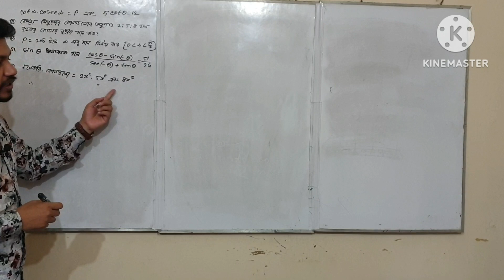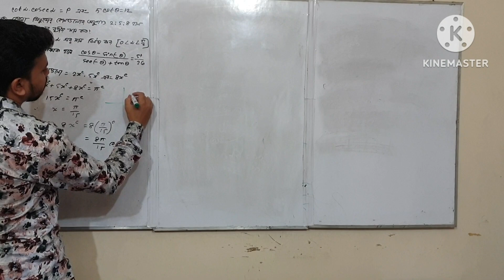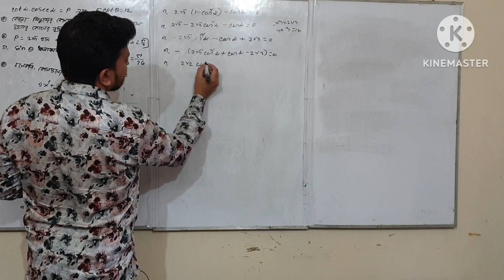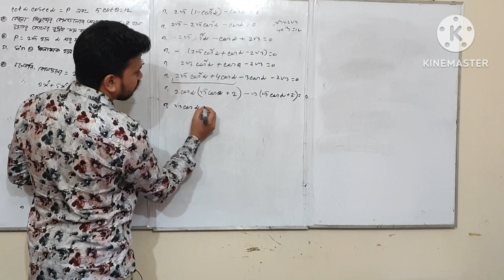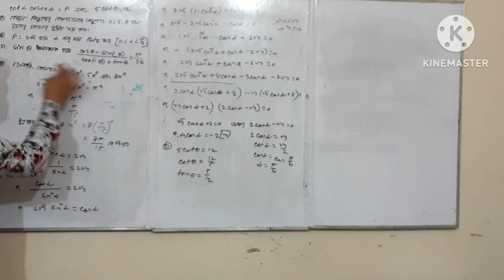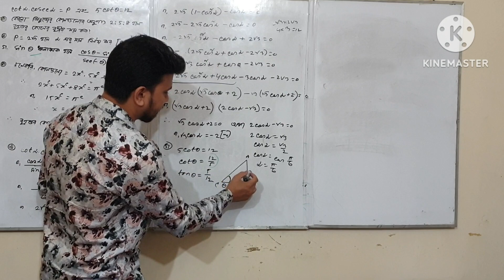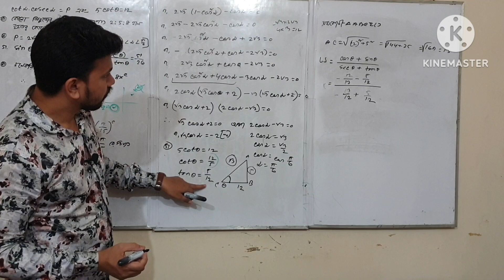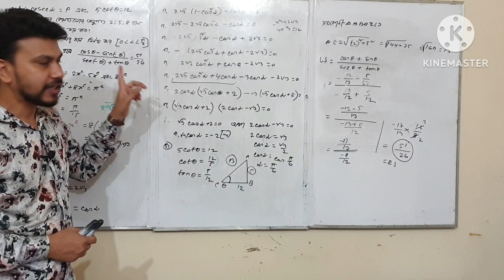Mymensingh board 2022 || ssc higher math chapter 8. উচ্চতর গণিত ৮ম অধ্যায়। ত্রিকোনমিতি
Amazing Equation School
রাজীব স্যারের গণিতবিদ্যা ও বিজ্ঞান
এসএসসি উচ্চতর গণিত, এসএসসি পদার্থবিজ্ঞান, এসএসসি গণিত, এসএসসি রসায়ন, ৬ষ্ঠ শ্রেণি হতে ১০ম শ্রেণি।
ssc physics,  ssc math,  ssc higher math,  ssc chemistry.